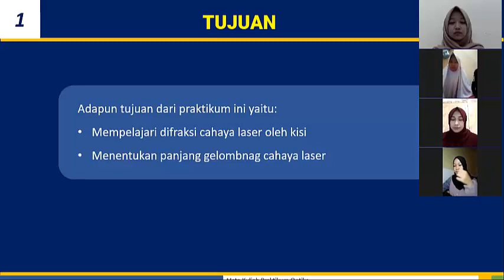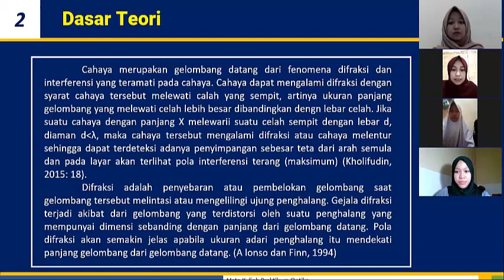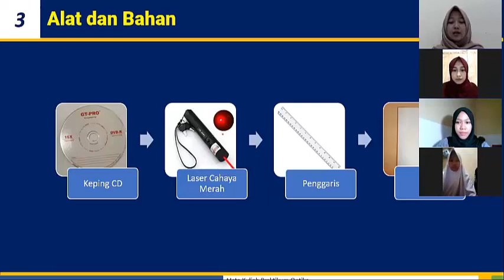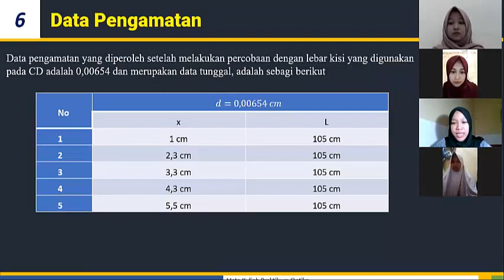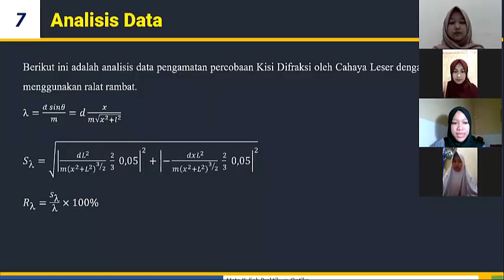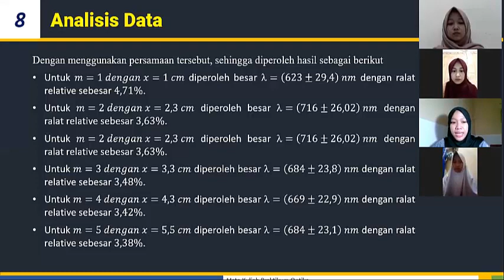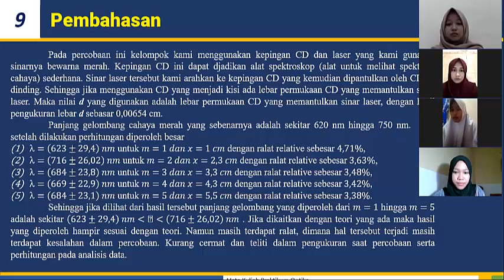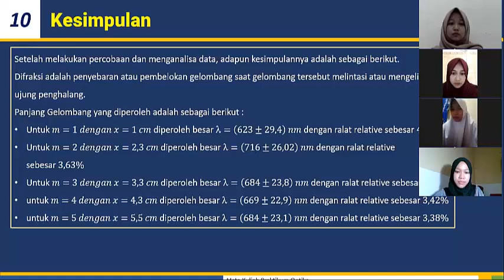Praktikum Optika-Kisi Difraksi oleh Cahaya Laser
Praktikum Optika
Kisi Difraksi oleh Cahaya Laser
Kelompok 1 Offering B S1 Pendidikan Fisika